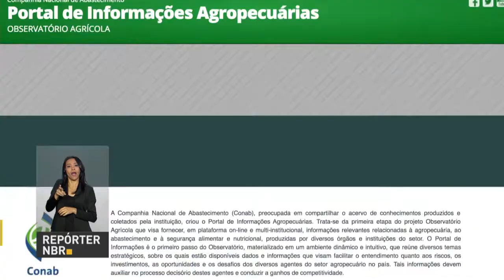BOLETIM REPÓRTER NBR 11h - 12 de junho de 2018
REPÓRTER NBR 11h - 12.06.18: presidente Michel Temer assina código de mineração e lei que disciplina a cobrança da compensação financeira pela exploração de recursos minerais. E mais: Governo aposta em Sistema Único de Segurança Pública para reduzir violência no Brasil.